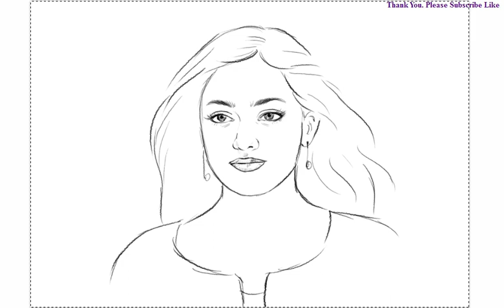How to Draw a Beautiful Girl Face Eyes Nose Lips Sketch Easy Nithya Menen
How to Draw A beautiful Girl's Face Body Anatomy Poses Shapes Body Parts

VetaKari
1000s of Drawing Videos in One place. Downloadable coloring pages, How to videos, Drawings for Kids, Printable Coloring Pages, Beginners to Advanced levels of Drawing tutorials. Very simple and High HD quality videos.

Relevant Tags: Animation of Girl body pose anatomy,HD video, High Definition, Caricature, toon, anime, manga, chibi, Cartoon of Girl body pose anatomy, Free Video Tutorial, Drawing Video Tutorial, Easy Drawing Video, Live Drawing Video, Simple step by step Drawing, Drawing of Girl body pose anatomy, Easy drawing Girl body pose anatomy, How to Draw Girl body pose anatomy, Drawing a Girl body pose anatomy, Pencil Drawing Girl body pose anatomy Image,Girl body pose anatomy Drawing tutorial, Drawing Girl body pose anatomy Picture, abstract art, easy cartoon, how to draw, Beautiful Drawing Girl body pose anatomy, Popular Drawing Girl body pose anatomy, quick sketch Girl body pose anatomy, speed drawing Girl body pose anatomy, Girl body pose anatomy picture, Girl body pose anatomy image, Girl body pose anatomy portrait drawing, online drawing, step by step drawing, step by step Girl body pose anatomy, free coloring page, free coloring page of Girl body pose anatomy, Kids drawing Girl body pose anatomy, sketch, children drawing Girl body pose anatomy.